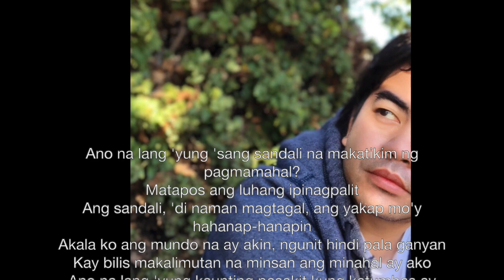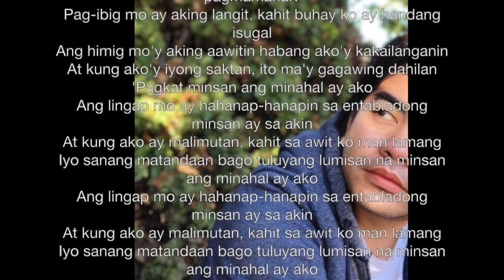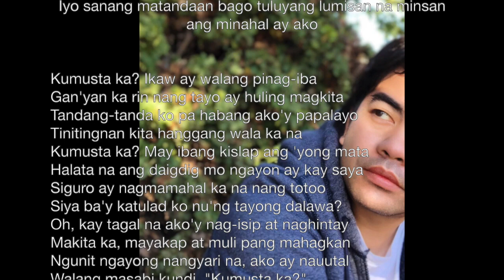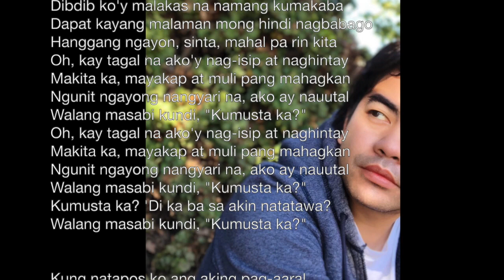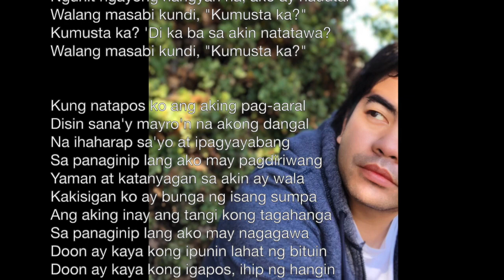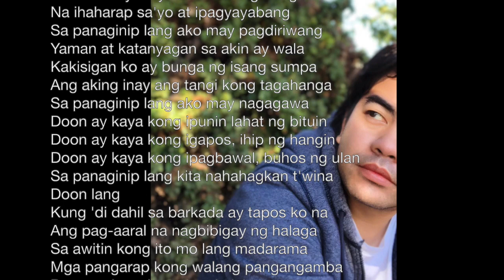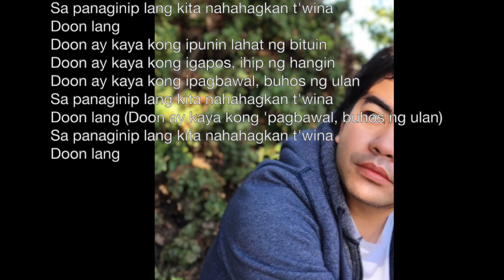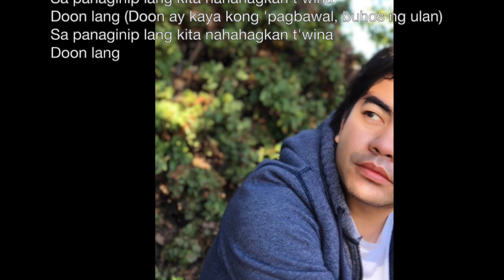Minsan ang minahal ay ako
Minsan ang minahal ay ako... and 2 more songs..bonus...saan kapa😅😎